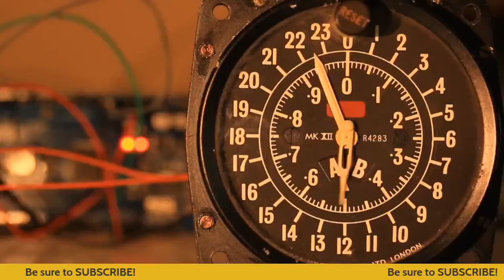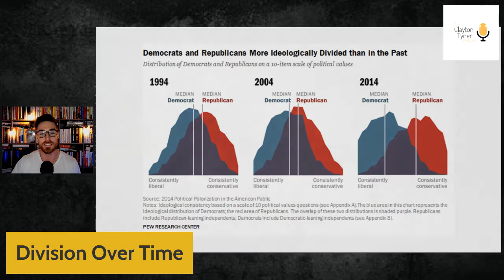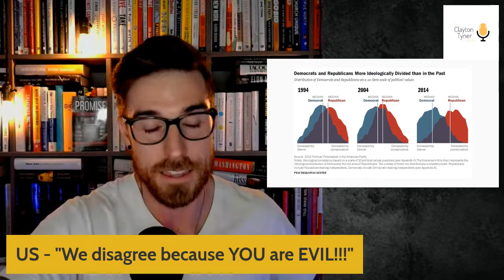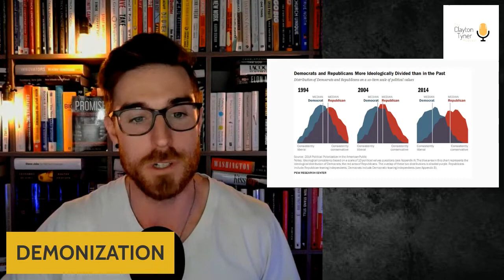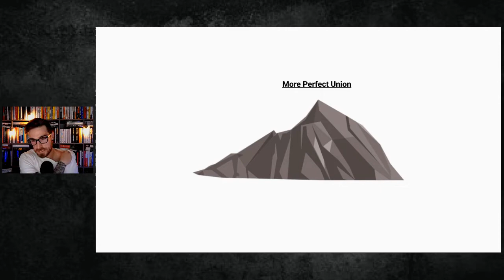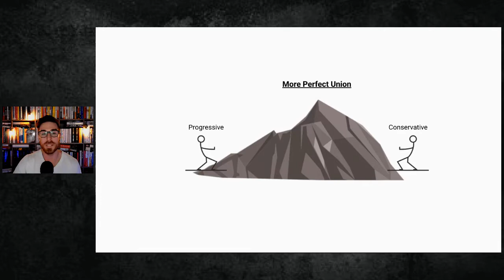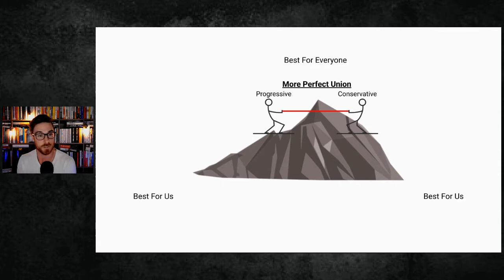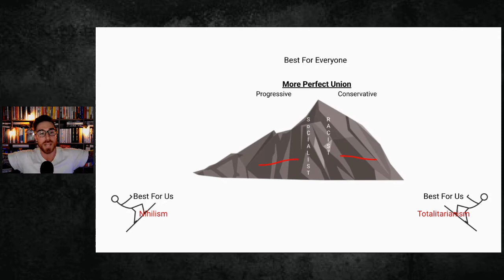Ep. 5 | Polarized Political Paranoia | The Clayton Tyner Podcast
We are more politically divided than ever! How did we get here? Where do we go from here? What could possibly unite us?